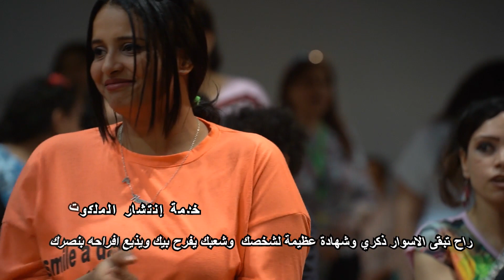ترنيمة ومهما تكوني حصينة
خدمة انتشار الملكوت